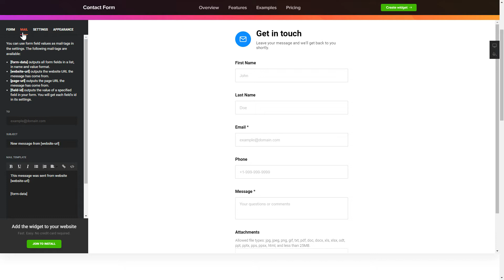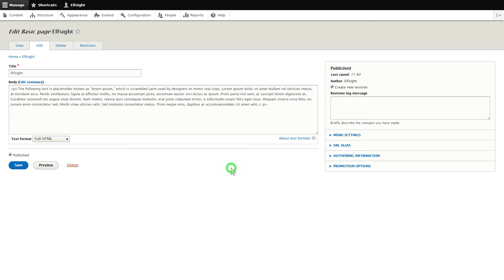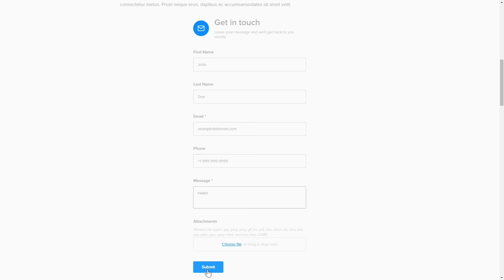How to Embed Contact Form Module on Drupal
Add Contact module to Drupal site in less than 90 seconds -

Stay in touch with your customers and enhance leads.

Features:

• Six preassigned templates designed for most popular use-cases.
• Adjoining an unlimited quantity of fields to your form.
• Option to advance fields into numerous columns.

How to add Contact Form on Drupal website?

In order to add the plugin, use all the actions from the uncomplicated guide below:

1. Generate and configure the module;
2. Save a unique code which will appear the notification popup;
3. Paste the saved code on your website.

Follow the link below to learn how to add Drupal Contact plugin -

Best Contact module integration templates:

Example 1: Simple Form is an accessible and manageable form.
Example 3: Adding numerous boxes makes the Extended template all-inclusive.

That’s how simple it is to add a Contact plugin to Drupal! If you wish to learn more about benefits, adjustments, and module templates, you are free to write to our dedicated Support team. They’ll be delighted to respond to all your queries!